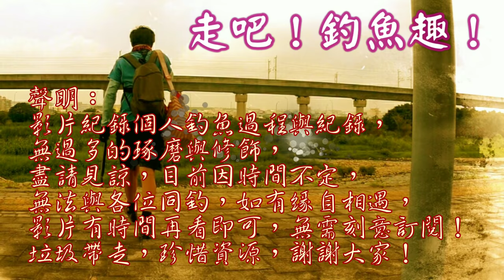去年原生魚爆多的溝渠，今年又剩甚？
釣查是不斷的追蹤，而不是只是拍一次就夠的，這樣大家才會知道生態變遷誰是主要的殺手！
原本以為只有阿福，結果我錯了#灌溉溝渠釣魚#超方便的爆咬釣點